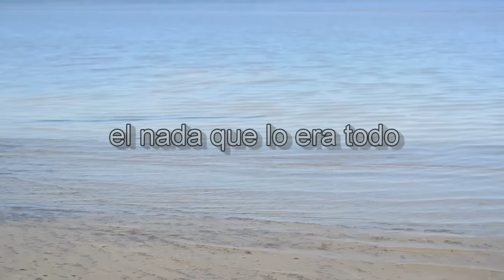EL NADA QUE LO ERA TODO - cortometraje - taller 2016 - Filmaciones del Plata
Alumnos del Taller Audiovisual 2016, prepararon en un solo día un cortometraje de 1 minuto. De un monologo al video, una historia que nos atrapa en 60 segundos.